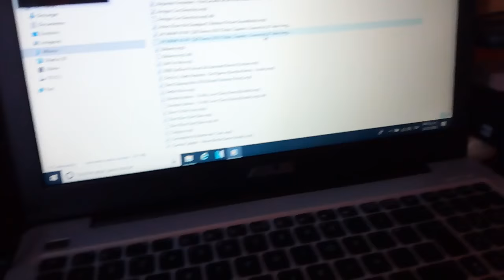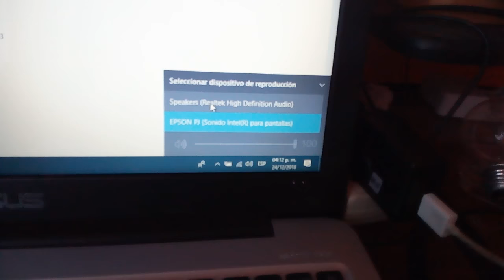El audio de mis altavoces se va al conectar un proyector con HDMI - Solución